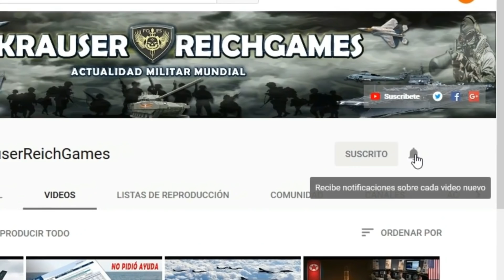ULTIMA HORA : EEUU envía ARSENAL Militar a UCRANIA para frenar avance de RUSIA en Donbas